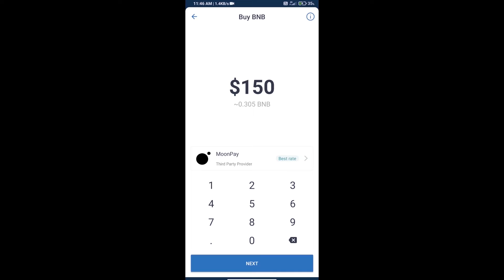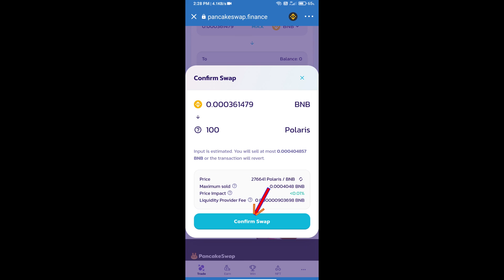How to Buy Polaris Token (POLARIS) Using PancakeSwap On Trust Wallet OR MetaMask Wallet